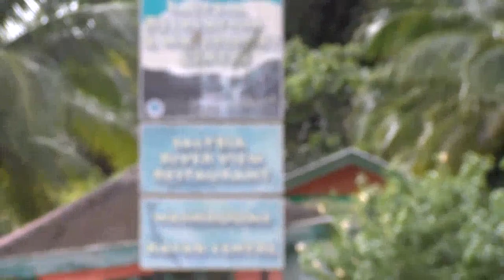Ian also went to the Salybia Fishing Depot where he spoke with a fisherman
Ian also went to the Salybia Fishing Depot where he spoke with a fisherman who said he was at a nearby building they usually stay in other to watchman their boats and engines when the shooting happened.

• The man said he remained quiet and observed the shooting of both fishermen by persons who they later found out were police officers.

• Before shots were fired, the witness said, he heard an officer shot, “he has an assault rifle”

• Approximately half an hour later, a single gunshot was heard in the area even as Venus’s lifeless body lay on the ground.

• Fisherman 42-year-old Larry Venus was killed and 30-year-old Stevie Guy was shot and killed by the police at the Salybia Fishing Depot on Wednesday 12th October 2022.